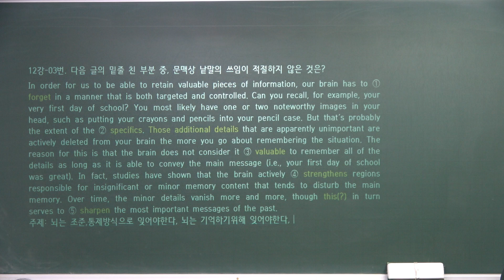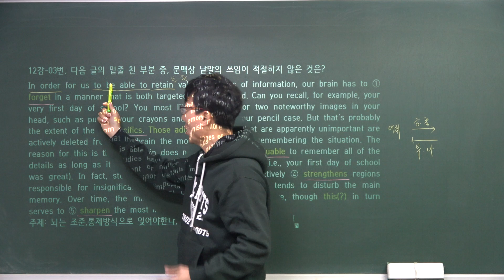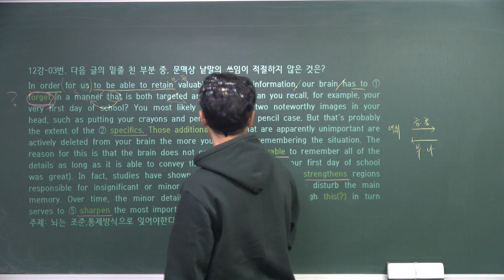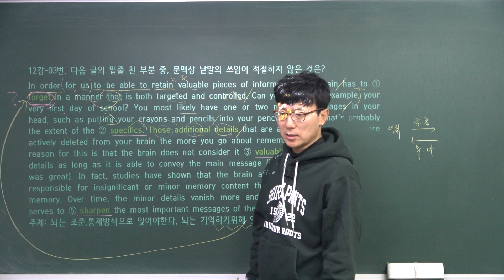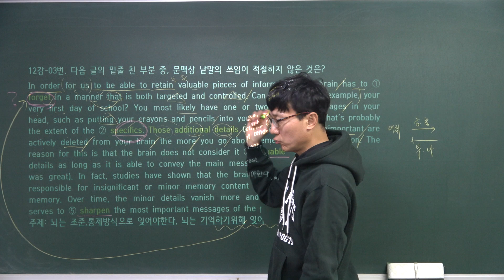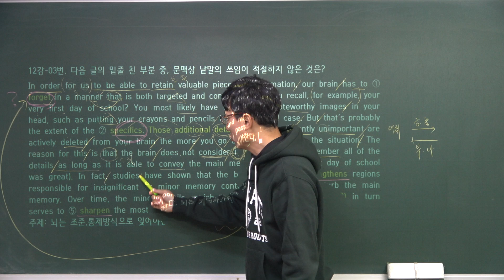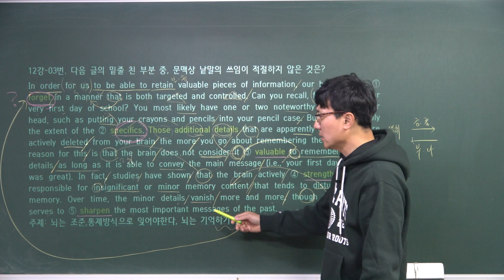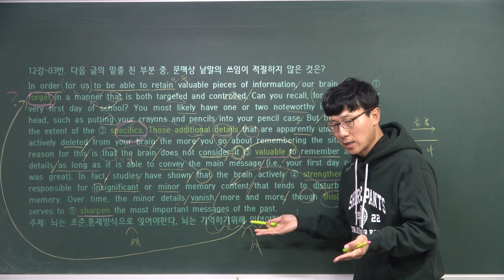[고2올림포스-12강-03번[2021학년도-11월-고2]_20231127] 2023년 EBS올림포스 전국연합학력평가 영어독해 / 고2모의고사 / 훈이영어TV / 남목고수